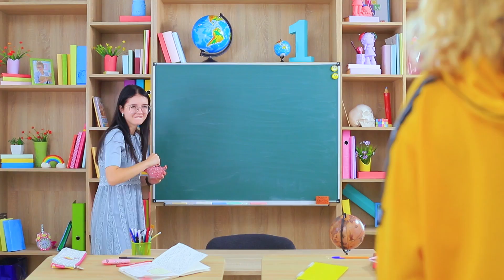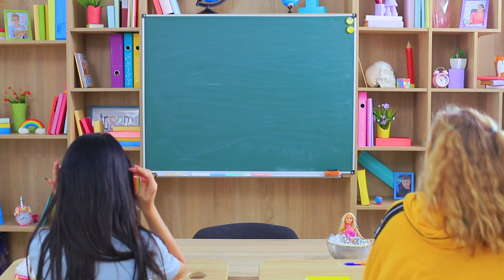Non Si E' Mai Troppo Vecchi per le Bambole/7 Fantastic Mobili Per Barbie Con Il Materiale Scolastico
La tua bambola Barbie non riceve un regalo da molto tempo? Allora è il momento di dare una rinfrescata alla sua casa aggiungendo nuovi mobili e accessori! In questo video imparerai a riutilizzare il vecchio materiale scolastico in modo creativo per la tua Barbie!

Materiale e strumenti:
• Globo
• Vernice spray
• Pistola per colla a caldo
• Perline
• Pietre decorative
• Cartone
• Smalto acrilico
• Lamina d'oro
• Cannuccia
• Candela
• Soluzione di sapone
• Bottiglietta di colla vuota
• Ricarica per biro vuota
• Colori acrilici
• Fili di lana
• Barattolo di vernice vuoto
• Contenitore di plastica vuoto
• Spilli da cucito
• Pinze piatte
• Goniometro
• Righello
• Glitter
• Cartone riflettente
• Nastro biadesivo
• Mezze perle
• Gommapiuma
• Tessuto di raso rosa
• Cartoncino
• Matita flessibile
• Matite colorate
• Nastro di raso
• Tappo del contenitore di plastilina
• Penna
• Candelina a LED
• Vecchi pennarelli
• Cartone fantasia
• Tavolozza per colori
• Vecchio astuccio rigido
• Tessuto
• Imbottitura
• Filo e ago spessi
• Stick di colla vuoto
• Finta Pelle
• Magnete
• Contenitori di tempera vuoti